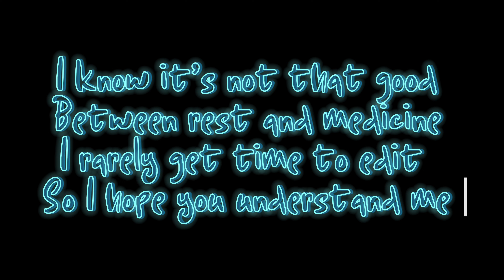CLOSE EYES - LUFFY GEAR 5 [ 6ft3 REMAKE ] ALIGHT MOTION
Clips credit: ​⁠​⁠@senseieditz07

SONG 🎵: CLOSE EYES
ANIME: ONE PIECE